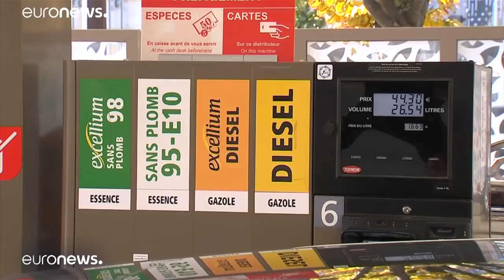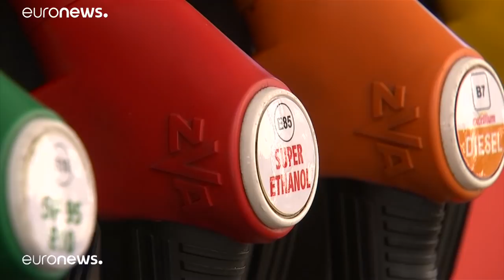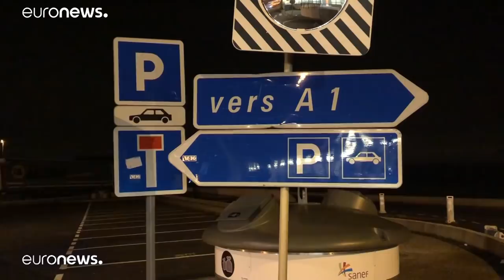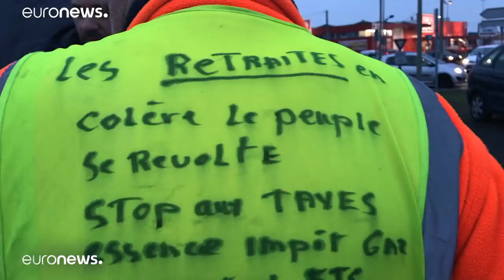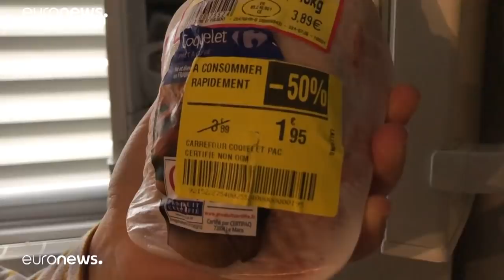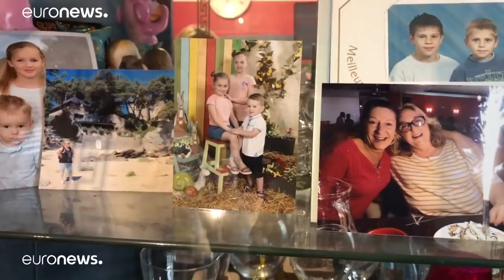Siete días con los chalecos amarillos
Euronews viaja con los protagonistas de las mayores protestas en Francia en décadas…